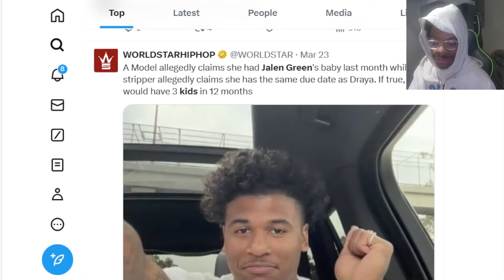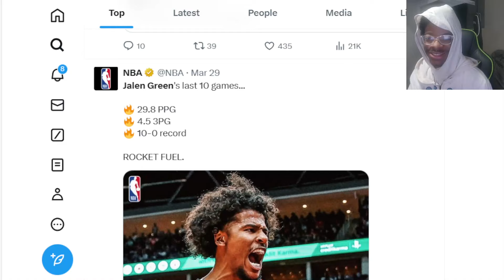*FREE* WILD WEST BOX PACK OPENING! CAN I PULL GALAXY OPAL KOBE BRYANT OR 100 OVERALL SHAQ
I grinded 150 W in Co-op but can I pull galaxy opal Kobe or 100 overall shaq